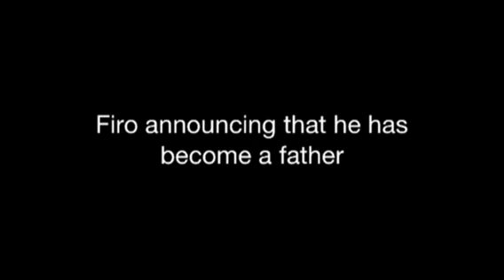Firo meeting his babies